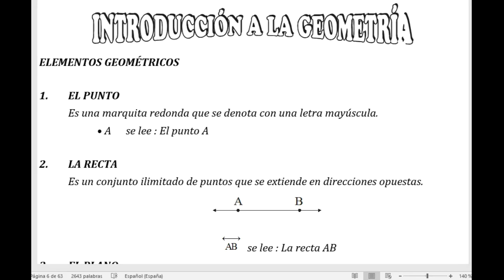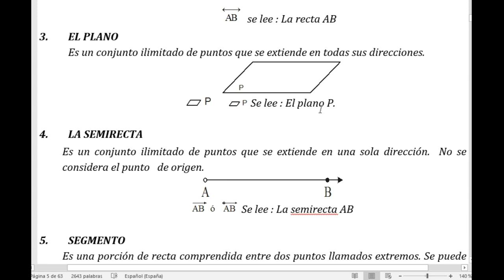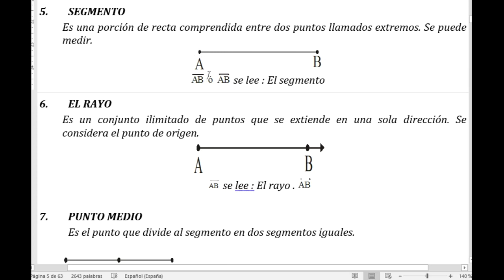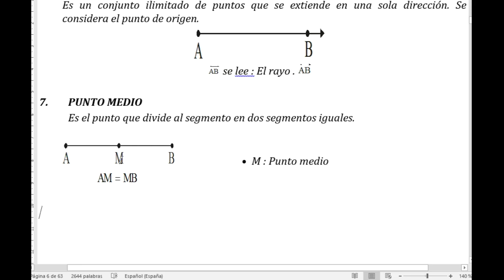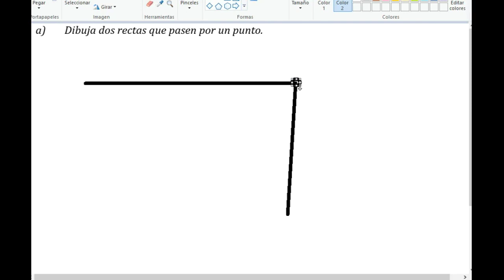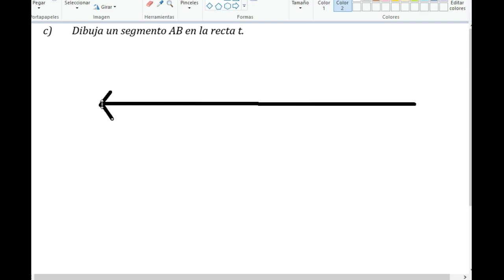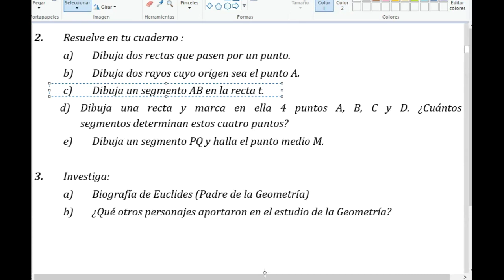CLASE GEOMETRIA- INTRODUCCION A LA GEOMETRIA